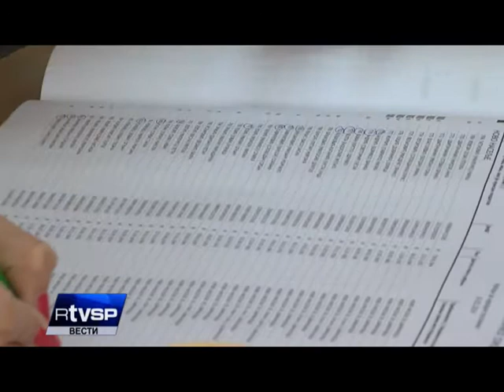Vesti 16 03 2014 za 21 30